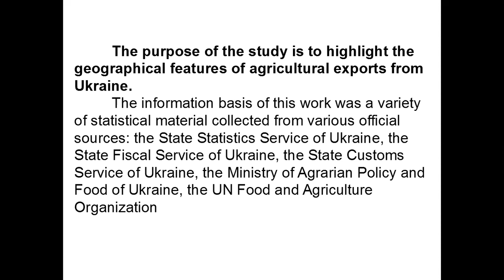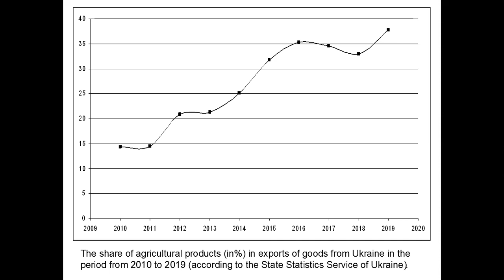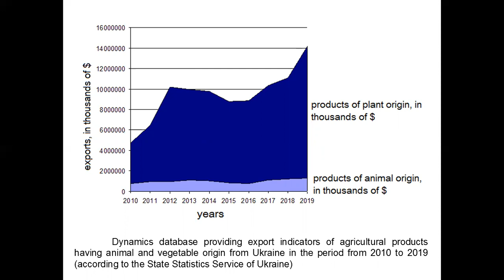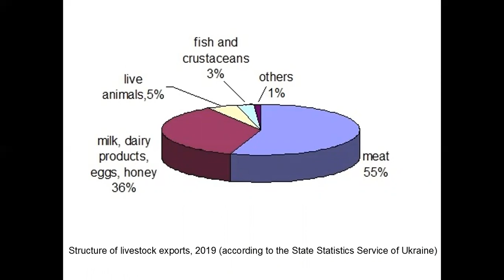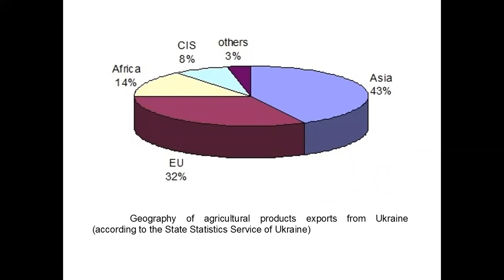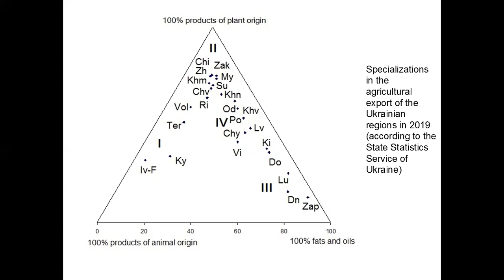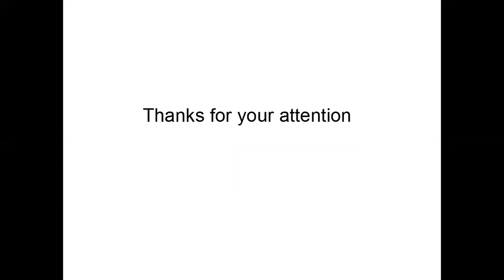ICSF2021 #140 Geography of agricultural exports from Ukraine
Svitlana Mantulenko, Ihor Kholoshyn, Accola Sharon Joyce, Daniel Sherick and Victoria Vedmitska
Geography of agricultural exports from Ukraine

Based on the generalization and systematization of scientific and accounting data, the article considers agriculture as one of the leading sectors of the Ukrainian economy, providing 50% of foreign exchange earnings from exports of all goods from the country. The structure and geography of agricultural exports from Ukraine are analyzed. The existing export potential of the studied sector of the national economy and the level of self-sufficiency of Ukraine in agri-food products are revealed. Four specialization types of agricultural exports from Ukrainian regions are established: areas with dominance in export of animal origin products; areas with a dominance in the export of plant products; areas with a predominance in the export of animal or vegetable origin fats and oils; area, with mixed export specialization. Recommendations for the re-profiling of agricultural production in a number of the country’s regions in order to increase exports of this product type